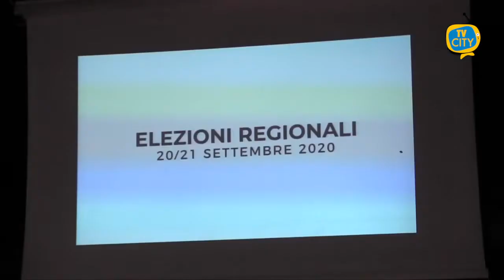Ministro Guerini a Torre del Greco in sostegno di Raia e Casillo - INTERVISTE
“Le istituzioni sono vicine alla nostra comunità”.

A pochi giorni dalle elezioni regionali in Campania ieri sera a Torre del Greco è intervenuto il Ministro della Difesa Lorenzo Guerini, a sostegno di Loredana Raia e Mario Casillo, candidati del Partito Democratico a supporto del governatore uscente Vincenzo De Luca.

Amministratori locali, amici e simpatizzanti hanno affollato l’area all’esterno dell’hotel Sakura per partecipare al dibattito con gli esponenti del Pd.

L’occasione per fare il punto sul lavoro svolto in 5 anni di consiliatura e illustrare gli obiettivi da realizzare per il futuro.